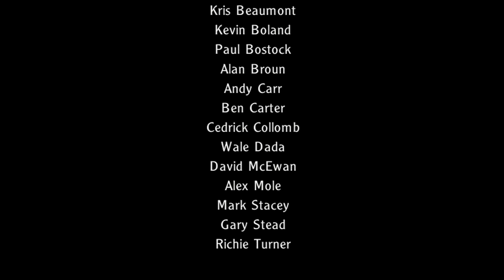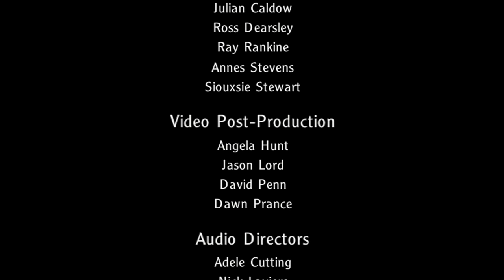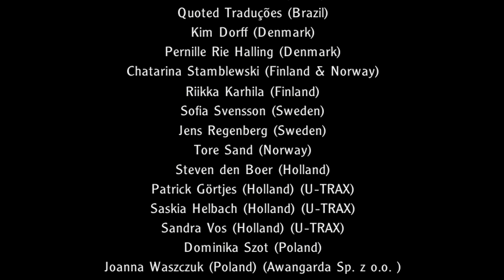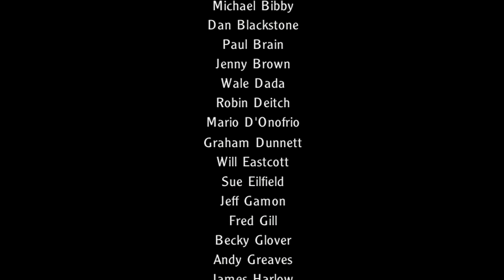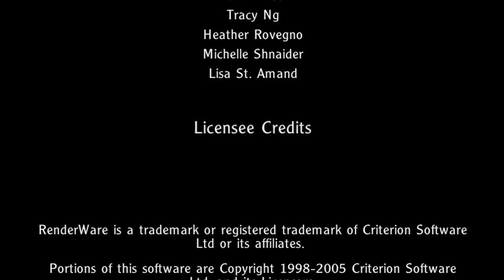Harry Potter and the Goblet of Fire Full Movie Game Playthrough 3/3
In this third and final Harry Potter and the Goblet of Fire game playthrough, we'll be playing through the entire movie!

If you haven't finished the Harry Potter and the Goblet of Fire game yet, then this is the playthrough for you! In this video, we'll be doing everything from making Dumbledore's Pens to defeating the Death Eaters. It's sure to be a thrilling experience!